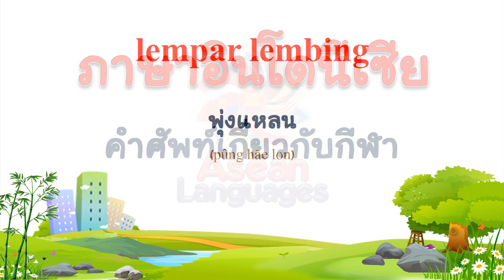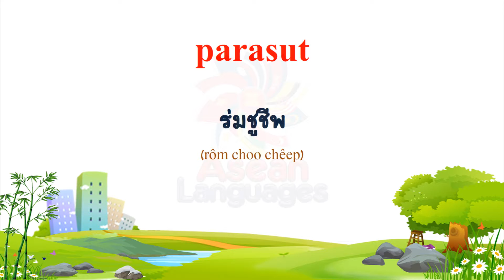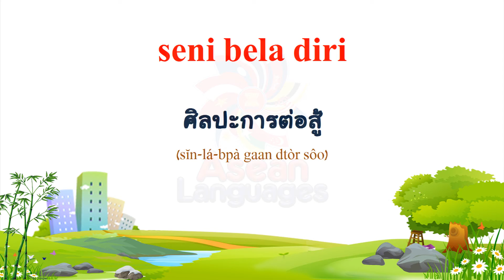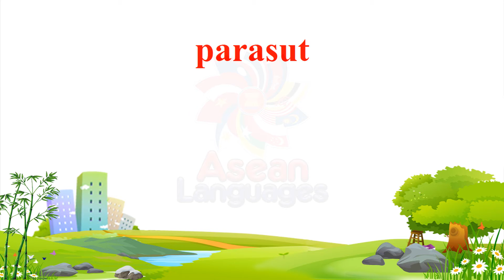ภาษาอินโดนีเซีย - คำศัพท์เกี่ยวกับกีฬา #4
(Thai to Indonesian)